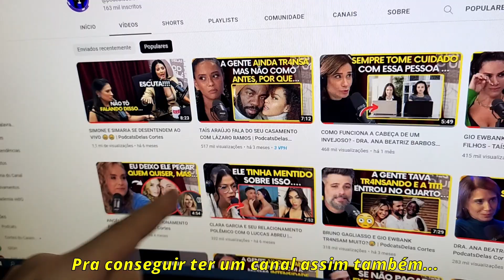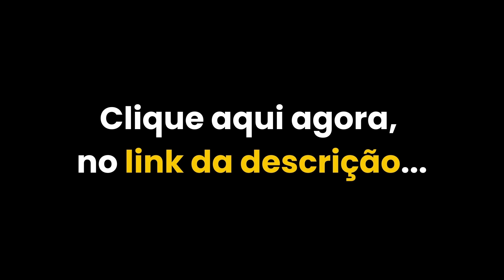MAÍRA CARDI MANDA MENSAGEM PICANTE PRO ARTHUR AGUIAR AO VIVO😈😏 | PodcatsDelas Cortes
ARTHUR AGUIAR - PODCATS T3 - #06

ENTREVISTADO E HOSTS DO PODCAST:
ARTHUR AGUIAR é ator, cantor e compositor brasileiro, entrevistado por CAMILA LOURES e LUCAS GUIMARÃES, no PODCATS